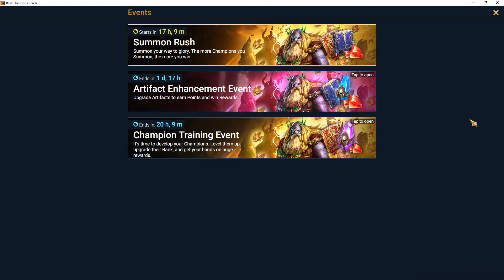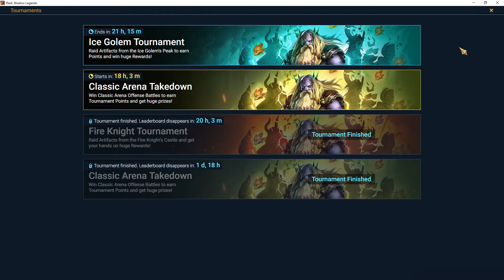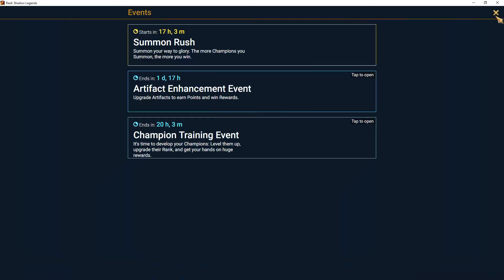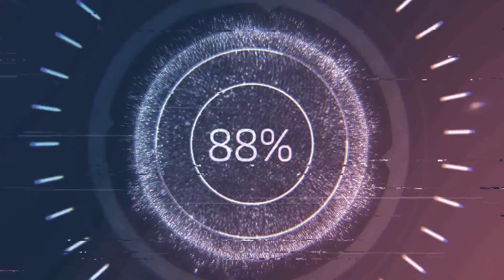Am I going to MISS Underpriest Brogni | Raid Shadow Legends | Update on FTPKael01008 account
So close on this Ice Golem Tournament and the champion training event.  Finished our first Clan v Clan, and showed our results from our clan.  I hope I can find the time to get those Fragments.  Cross your fingers and wish me luck.